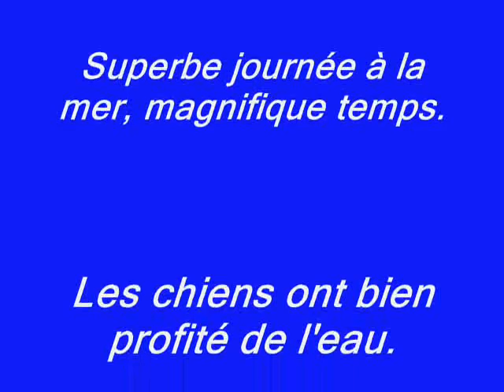Malinois du Pays des Collines à De Haan 2013